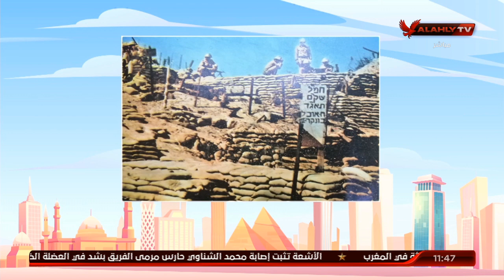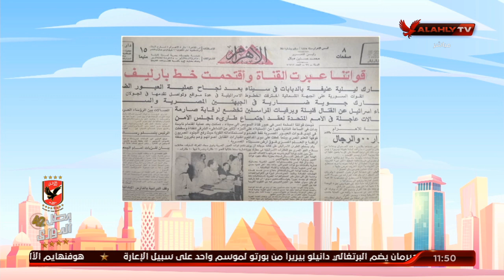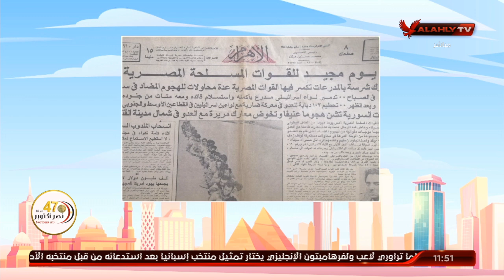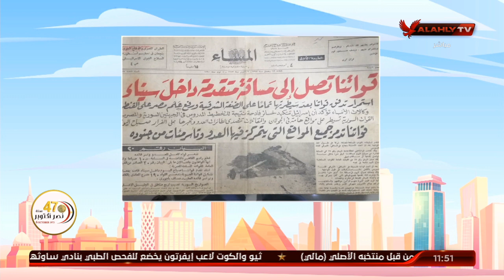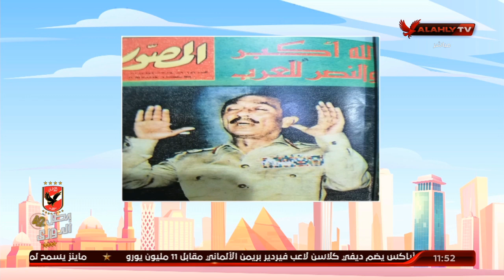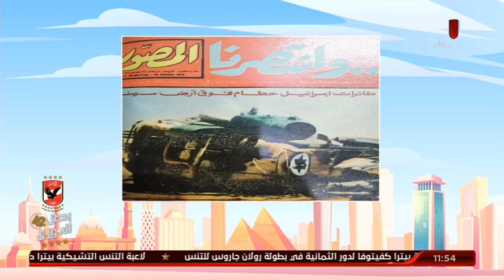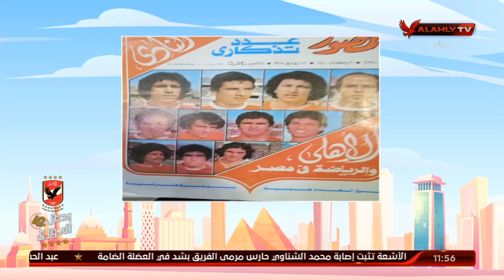أرشيف الأهلي وانتصارات أكتوبر مع محمد صادق مدير مؤسسة الأرشيف العربي